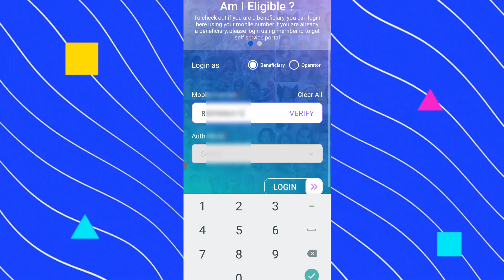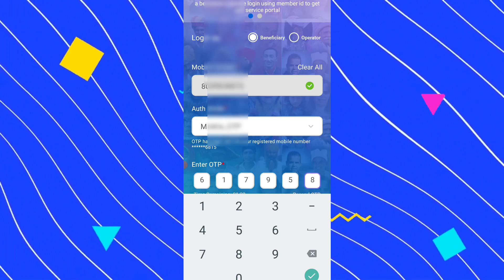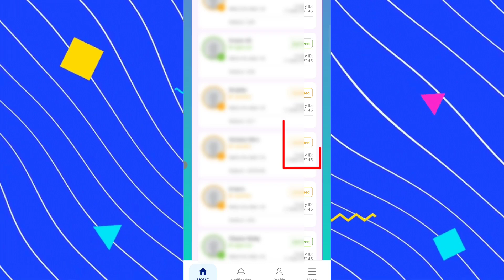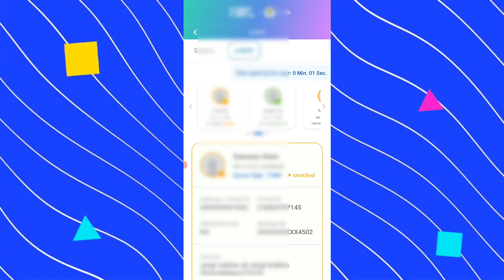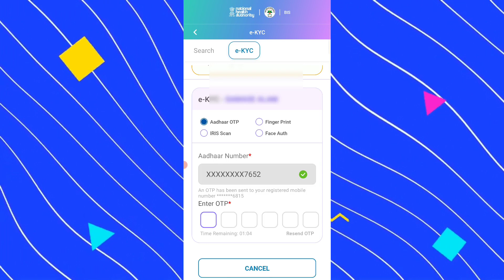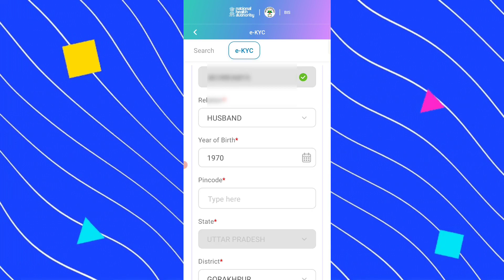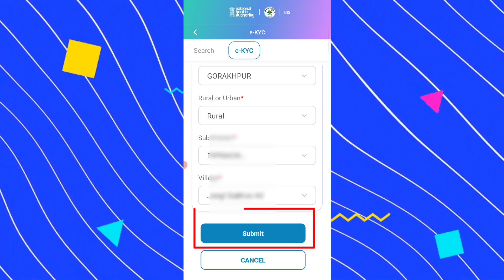आधार से आयुष्मान कार्ड कैसे बनाएं || Ayushman card kaise banaye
Ayushman card App se kaise banaye,
Pmjay app se ayushman card kaise banaye 2023,
Beneficiary app se ayushman card kaise banaye,
Online ayushman card kaise banaye,
5 lakh wala ayushman card kaise banaye,
5 lakh wala card kaise banaye,
Health card kaise banaye,
Health card kaise banaye online,
National health authority card kaise banaye online,
Health id card kaise banaye online,
Ayushman card new update,
Ayushman card new update 2024,
How to apply ayushman card online,
How to apply ayushman bharat card,
How to apply ayushman bharat card online in mobile,